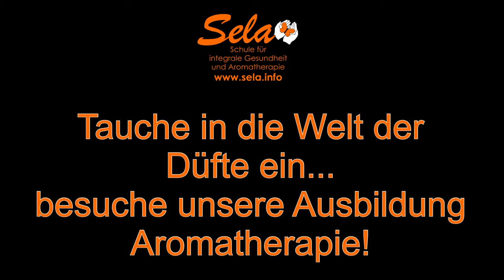Tussilago - Das Hustenmittel aus dem Wald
Sibylle erklärt dir in diesem Video die wertvollen Eigenschaften vom Huflattich (Tussilago farfara) und wie du ihn als pflanzliches Hustenmittel einsetzen kannst.